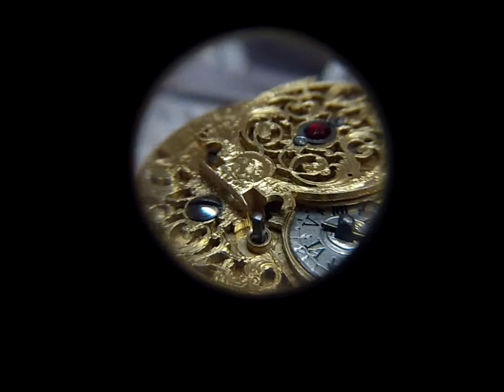1696 Wm. Bell Stratford/London Verge Fusee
1696 Wm. Bell Stratford/London Verge Fusee restored at Time Is All It Takes in Glen Allen, Va. USA